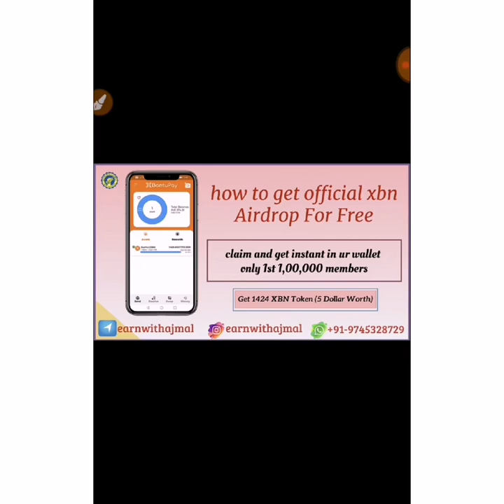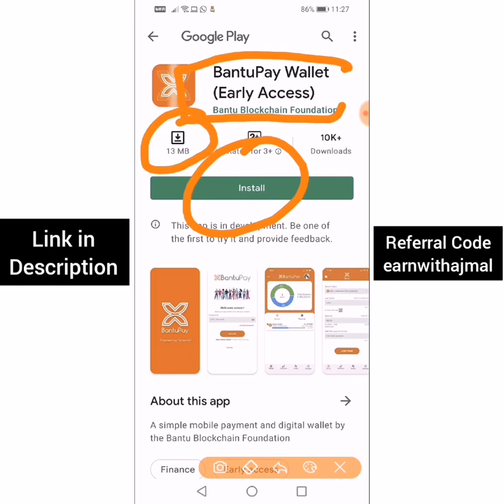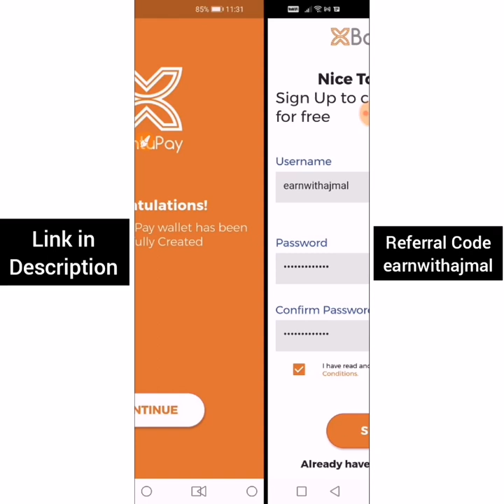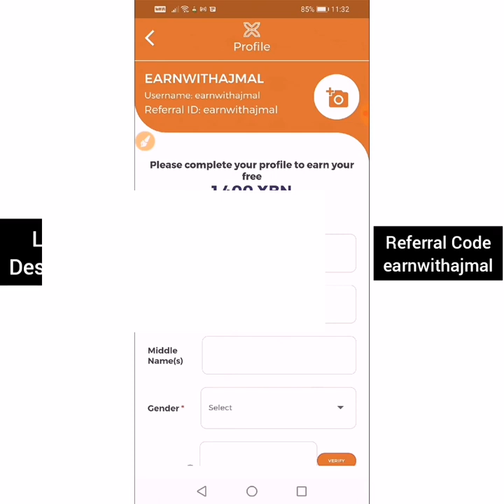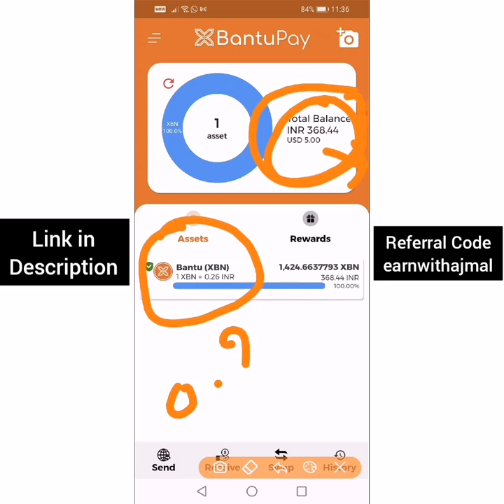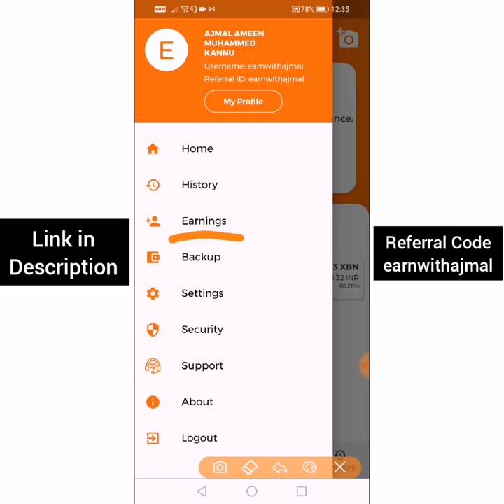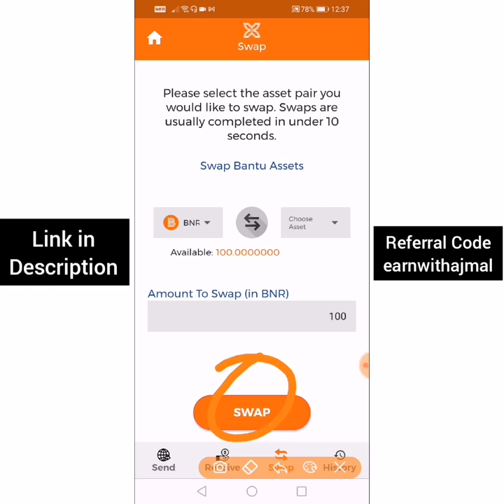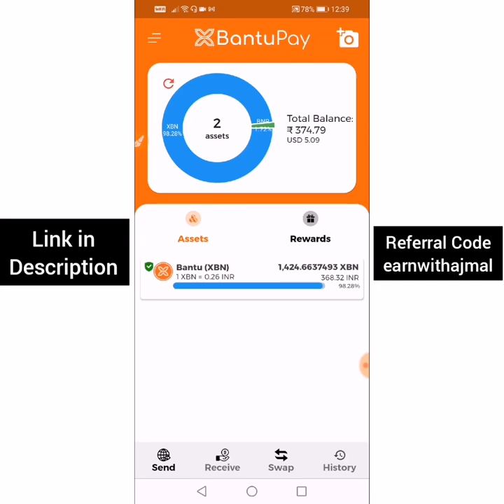🌟Signup and Claim 1424 XBN Token II New BantuPay Airdrop II BNR Token II Earn With Ajmal🌟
💥BantuPay is a community driven, multi digital asset management infrastructure built on blockchain. It includes the simple and user-friendly BantuPay wallet that lets you send, receive, swap and store digital assets. BantuPay also has an API that enables blockchain developers to build their decentralized apps and wallets without having to worry about the low-level implementation details. We believe that working together as a community in the spirit of UBUNTU is better for everyone.

💥The BantuPay infrastructure is maintained by the Bantu Blockchain Foundation (BBF), a not for profit organization created in 2020 to support the development of the Bantu blockchain.

🔹Referral Id : earnwithajmal

🔹Earn Money From Home Without Any Single Investment (Online Survey Job) Life Time Earnings:🔹

🔸 Trusted Online Tron Business 🔸

⚡️Online Recharge Business Concept ⚡️

💥Enable Free Trust Wallet & Atomic Wallet Token💥

🔰Crypto Currency Coin Buy and Sell Trusted Exchange🔰